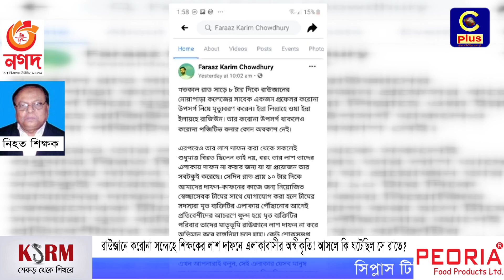রাউজানে করোনা সন্দেহে শিক্ষকের লাশ দাফনে এলাকাবাসীর অস্বীকৃতি! আসলে কি ঘটেছিল সে রাতে | Cplus